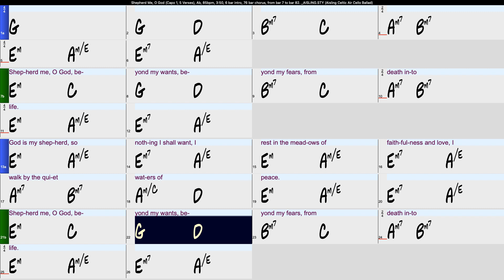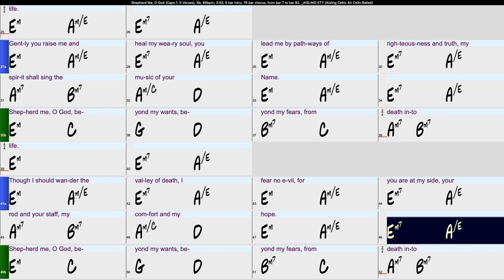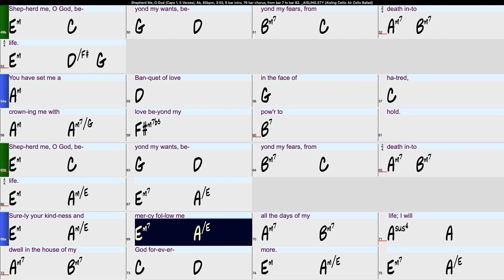Shepherd Me, O God (Capo 1, 5 Verses)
Guitar and Singing Backing Tracks made with Band-in-a-Box

Text & Music by Marty Haugen

A backing track is recorded music for singers to sing over, providing the melody for the song. Our backing tracks include guitar chords along with song lyrics.